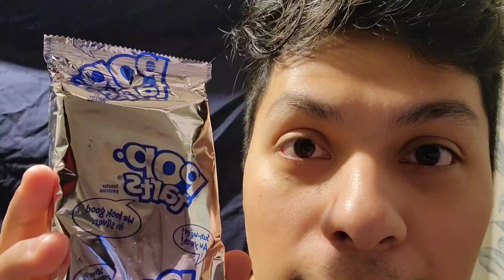ASMR | Eating Pop Tarts | Lots of Munching and Crunching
Hey Everyone! I hope this Video helps you fall asleep:) Enjoy!